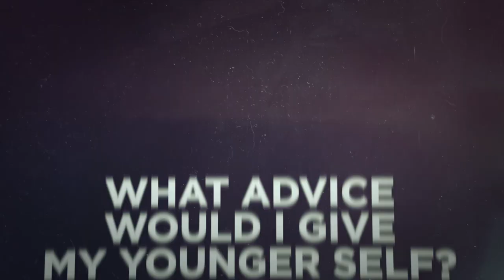Bibiano Fernandes' Words Of Wisdom | ONE Feature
ONE Bantamweight World Champion Bibiano Fernandes has orchestrated one of the greatest mixed martial arts careers in the history of the sport. However, if he could go back in time, the Brazilian living legend would still have some wise words for his younger self, including the need to embrace the martial arts value of daily self-improvement. Evolving as a martial artist has always been a priority in Fernandes’ career and he believes that by using his time to help others, he can truly help them to unleash their greatness.